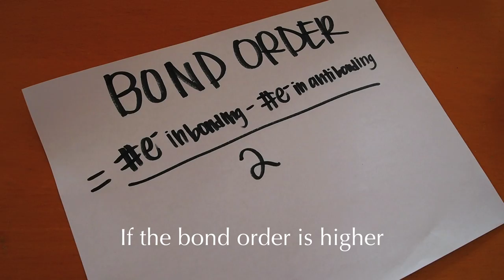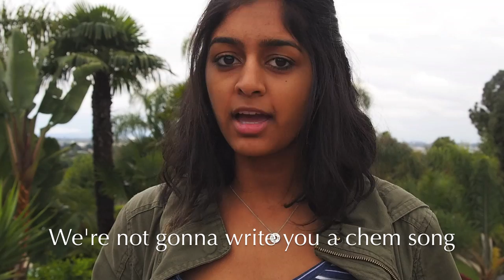TRHS AP Chemistry 2015: Chem Song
*Adapted from "Love Song" by Sara Bareilles*
Sammy Marinkovich, Ricarda Gass, Vidhi Dave, and Diana Tu
Troy High School - AP Chemistry 2015